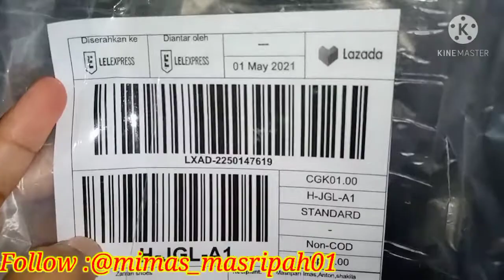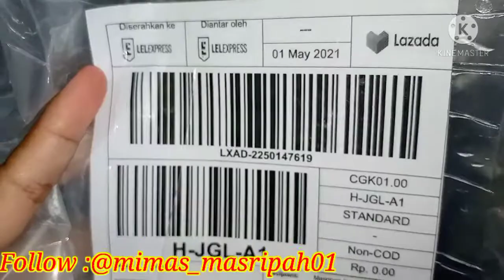Alhamdulilah Sepatu baru buat kila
Assalamualaikum.

Hayu semuanya gimana kabar kalian semoga sehat selalu y,
Alhamdulilah hari ini paket sepatu buat Dede Kila sudah datang,dd Kila seneng banget dapat Sepatu baru dari Papah.
oh ya tidak lupa juga buat temen-temen yg sudah setia mendukung channel AQ sampai saat ini semoga Allah yg balas kebaikan kalian semua Amin.

Jangan Lupa yuk
Follow IG AQ juga y: